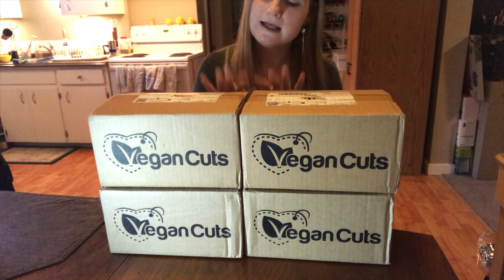Vegan Junk Food Taste Test Mukbang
Welcome to the looooongest Mukbang ever. Lol. Well maybe there’s longer ones but my goal for my next one is to only be 30 min!

Also get ready to see me get hyper.
I also break down and cry as I talk about a personal topic. This video is a roller coaster of emotions ... and tasting a crap load of vegan junk food!

Purchase your 3, 6 or 12 month subscription here. They also have vegan makeup and beauty subscriptions.

☆ ABC Bookmobile (Vegan + Vegetarian Food sold on a touring Christian truck. Mostly travel Alberta, but sometimes Saskatchewan as well.)

☆ Book a massage with me at my business (started Feb 1, 2018 but been massaging for almost 4 years!)

There’s more to me than being vegan! I didn’t want this channel to get too convoluted with all the different things I want to share and talk about... so I thought having this channel be about vegan topics only was suitable.

•♥• 3 Part Series of my honest struggles when I first went vegan and how I overcame them:
1.) Telling your Spouse you are vegan now, Living with a Non-Vegan, Grocery Shopping, Planning your outings ahead, Bloating and Gas:

Take the plunge to go vegan with these free meal plans and support groups:

Additionally, there's lots of great local groups for you to join on Facebook and Meetup to ask your vegan questions and meet with others! Lots of blogs, youtubers and other websites with recipes and information!

Don't be afraid to get in touch with me if you would like some advice or suggestions!

☆ Intro: YouTube Playlist -I believe this song is from Silent Partners